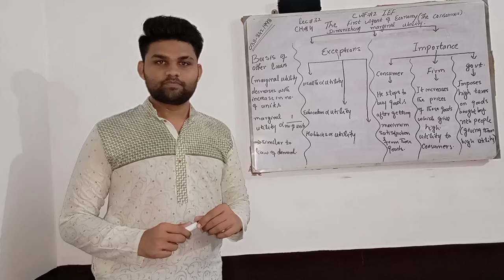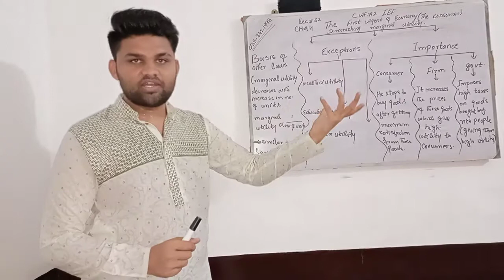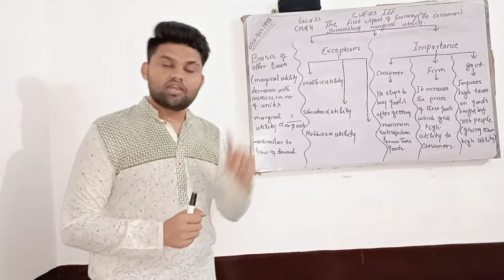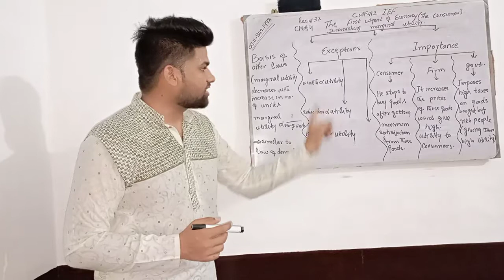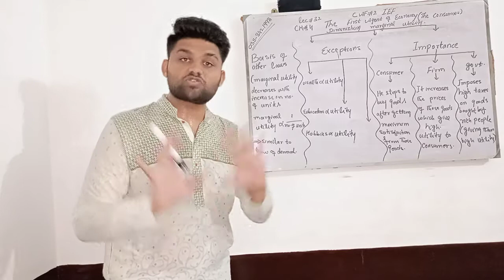CA|CAF2|IEF|lecture32|Chap4| Exceptions of diminishing marginal utility